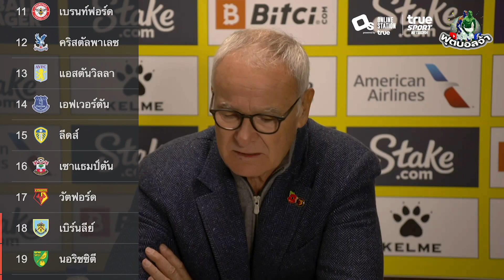วัตฟอร์ด 1-2 เชลซี “เชลซีโคตรนิ่ง ซิ่งนำจ่าฝูง” | ฟุตบอลพรีเมียร์ลีก 2021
ไฮไลท์ฟุตบอลพรีเมียร์ลีก 2021 ในนัดที่ วัตฟอร์ด เปิดบ้านพบ เชลซี ซึ่งผลจบลงด้วยสกอร์ วัตฟอร์ด 1-2 เชลซี